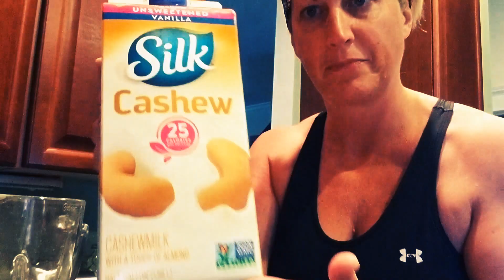Almond Joy Shakeology